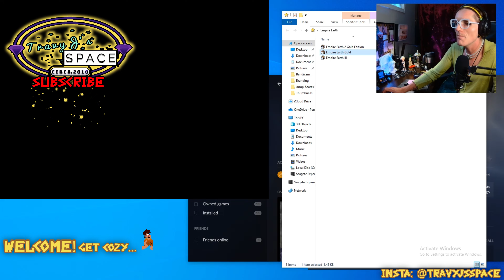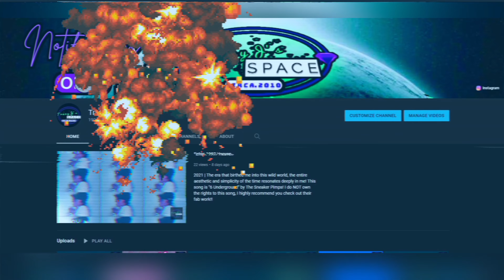Lets Play! - (Ep. 3 "Did You Miss Me") Empire Earth | TravyJsSpace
2022 | HOWDY FOLKS !!! Revenge is so sweet, isn't it? At least it is in this case, we're well on our way to rebuilding an army to completely wipe our opponents right off the map! Now all we need is the right opportunity to pounce!

Company: Stainless Steel Studios, Sierra Entertainment, Vivendi Games, Activision, Vivendi, Activision Blizzard, VUG Mobile
Units Sold: 1M+ Sold!